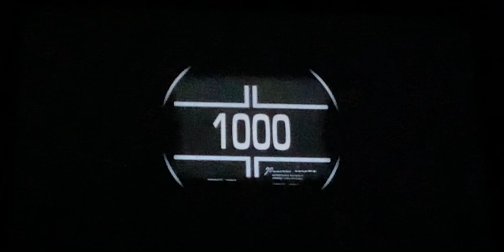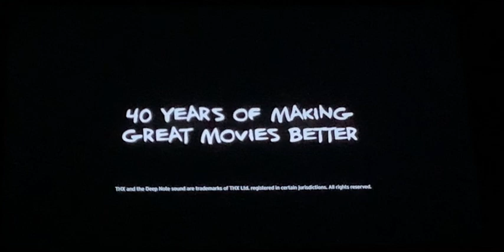IMAX/THX/Warner Bros. Pictures Animation/Hanna-Barbera (Miyumi and the Samurai Sword IMAX Variant)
Taken From Kelly Hu is Warner Bros. Pictures Animation + Hanna-Barbera Presents Miyumi and the Samurai Sword (TBA) (IMAX/THX Print)

Rated: PG
Genres: Animation / Action / Adventure / Comedy / Family / Fantasy / Sci-Fi

Cast (voice):
Kelly Hu as Miyumi/Miss Mirimoto
Frank Welker as Kerry Kilpatrick/Mad Dog Masimoto
Grey DeLisle as Sapphire Sonja
Keoni Young as Matsuhiro
Kevin Michael Richardson as Sojo/Ghost of the Black Samurai/Remote Pacific island chief/Black Samurai
Sab Shimono as Mr. Takagawa
Gedde Watanabe as Kenji
George Takei as Old Man Samurai
Brian Cox as Green Dragon

Language: English, Mandarin, Irish, Khmer, Arabic, Inuktitut, Croatian, Serbian, Castillo, German, Hebrew, Portugues, Cantonese, Animalese, Thai, Japanese, Canadian, Asian, Kannada, Telugu, Urdu, Tamil, Malayalam, Brasil, ASL, Italian, Castellano, Yoruba, Haitian Creole, Hindi, Nepali, Dutch, Chinese, Australia, Swedish, Beijing, Egyptian, Korean, Russian, Mexico, French and Spanish

Production Companies:
Warner Bros. Pictures Animation
Hanna-Barbera

Distributors:
Warner Bros. Pictures (TBA) (Worldwide) (theatrical)
HBO Max (TBA) (Worldwide) (all media)
Crave (TBA) (Canada) (TV)
Universal Pictures (TBA) (Asia) (theatrical)

Aspect Ratio:
2.39:1
1.90:1 (Digital IMAX; some scenes)
1.43:1 (IMAX Laser; some scenes)
1.78:1 (RealD 3D / 4DX / Dolby Atmos / 4DXScreen Version)
1.85:1 (THX Version; some scenes)
1.85:1 (Masterimage / MX4D / 4DE-Motion / Cinemark XD Version)
5.12:1 (Screen X Version)

Tecnique: CG Animation

Note: Fake / Fan-Made
Note 2: a spin-off/sequel of SCOOB! (2020) and SCOOB! and SCRAPPY! (TBA)
Note 3: From the studio that brought you SCOOB!

​⁠@Nico Gazzillo ​⁠@peniparker8490 ​⁠@darthmalins4950 ​⁠@sunburst6598 ​⁠@Jotape2206 ​⁠@KaitlynFlames ​⁠@ghouliayelps-monsterhigh6688 ​⁠@xackzackyxsurgamloslegends4973 ​⁠​⁠ ​⁠@Chelsea The Mermaid (Qreen Nerissa) ​⁠@QueenOfRabbids ​⁠@MariaGhoulia ​⁠@XavierMatiasNintendoCrossover ​⁠@Estrella_eriza ​⁠@nezuko_edits1260 ​⁠@xerxesjacalan1168